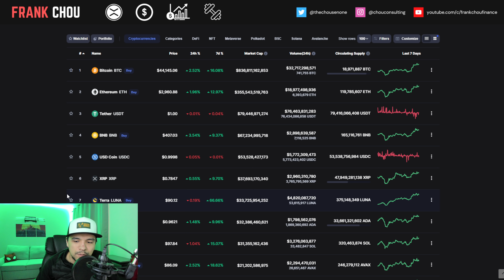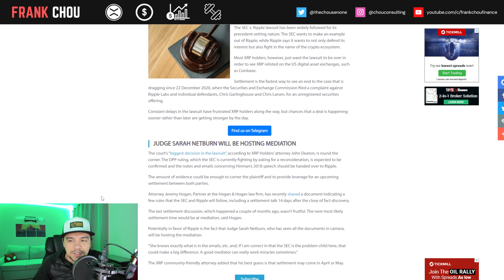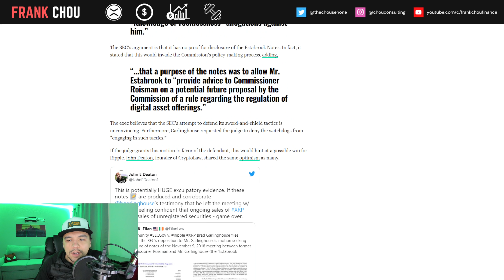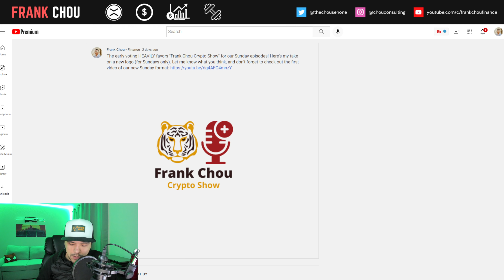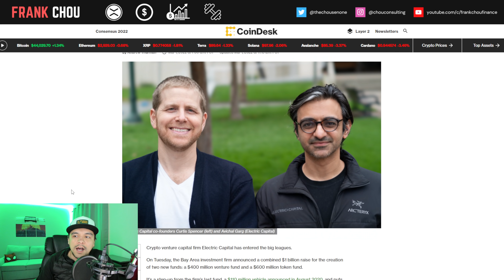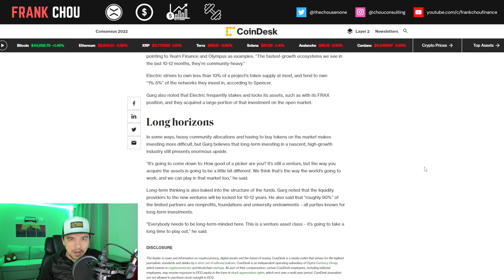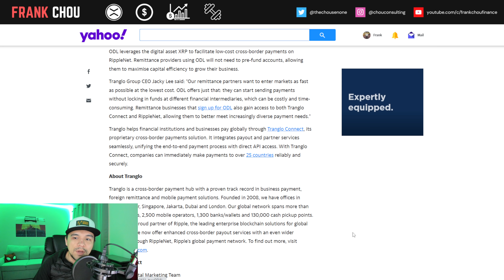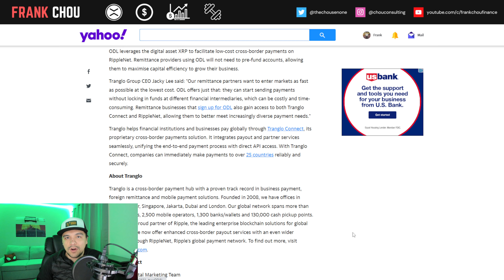XRP Ripple news today ⌛ WAITING GAME in SEC v Ripple ⌛ Netburn as Mediator? Ripple ODL 25 Corridors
XRP Ripple news today (3/1) ⌛ SEC v Ripple Timeline Recap, Judge Netburn as Mediator?, Electric Capital Raises $1B for 2 New Crypto VC Funds, Ripple's On-Demand Liquidity - 25 payment corridors

XRP Ripple news today:
► SEC v Ripple Timeline Recap
► Judge Netburn as Mediator?
► Electric Capital Raises $1B for 2 New Crypto VC Funds
► Ripple's On-Demand Liquidity - 25 payment corridors

RIPPLE COULD EXPECT SETTLEMENT ON XRP LAWSUIT IN APRIL

XRP Lawsuit: Ripple execs should thank SEC ‘for suing them individually’

Tranglo enables Ripple's On-Demand Liquidity service across its 25 payment corridors

Chapters
00:00 Intro
00:45 Crypto Market Update
01:27 SEC v Ripple Timeline Recap
02:33 Judge Netburn as Mediator?
04:42 Ripple execs should thank SEC ‘for suing them individually’
06:48 Voyager Rates
07:44 Electric Capital Raises $1B for 2 New Crypto VC Funds
09:08 Ripple's On-Demand Liquidity - 25 payment corridors
11:37 Closing thoughts

▽INVESTING TOOLS▽

▽CRYPTO TOOLS▽

▽BANKING TOOLS▽

About Frank Chou:

Finance Director with over 10 years of experience implementing finance best practices for multi-billion-dollar companies serving both domestic and international marketplaces in the manufacturing, distribution/fulfillment, and mining sectors.